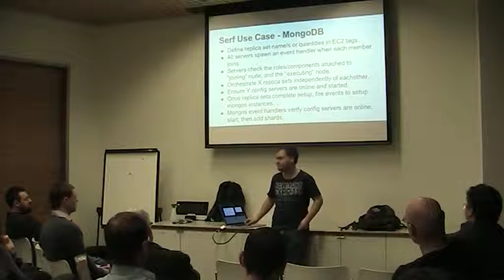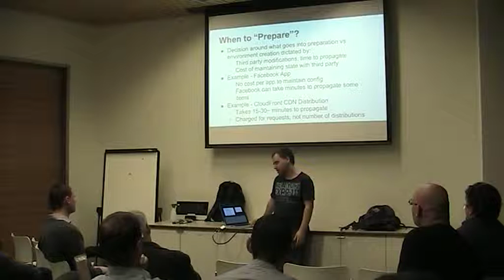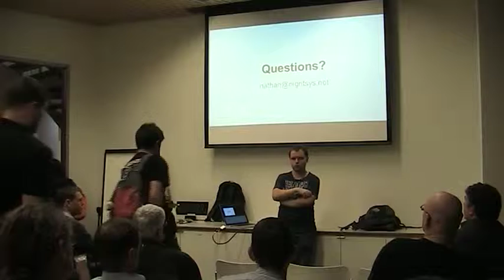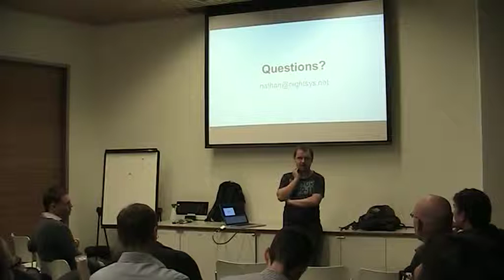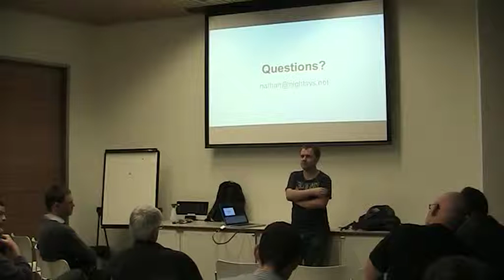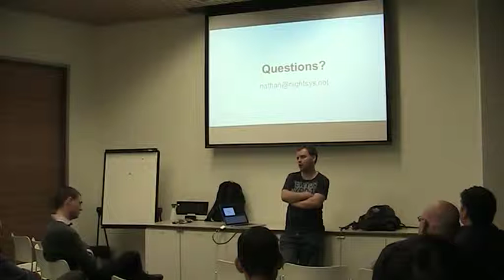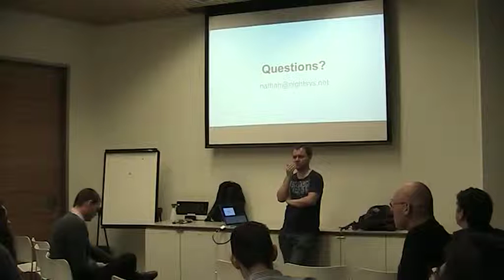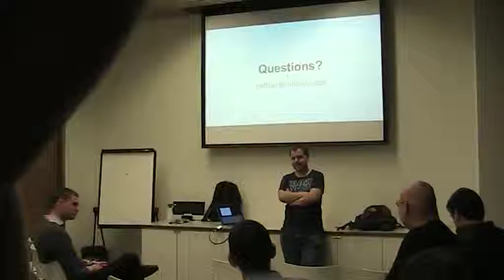DevOps Brisbane Oct 2014 - Part 2/2 - Nathan Sullivan - Ephemeral Environments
Nathan Sullivan shares his experiences building Ephemeral Environments, using tools such as Packer, Puppet, and Serf. This talk will go into the workflow used, including building AMIs (Amazon Images), creating and destroying environments, managing application server clusters (eg. MongoDB, Zookeeper, RabbitMQ) in a programmatic fashion, and dealing with data persistence. The reference case also involves multiple online social platform integrations (eg. Facebook), and third party system integrations (eg. HockeyApp - a tool to distribute development mobile app builds), and the caveats around managing these integrations with short lived environments.